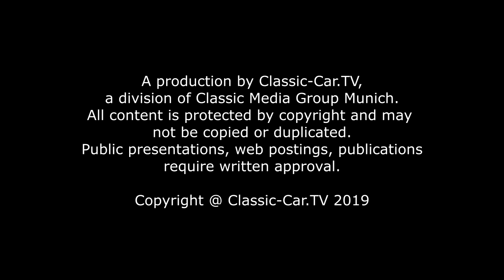Rolls Royce Phantom I Barker Boattail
Im Rolls Royce Werk wurden zumeist nur die Chassis ausgeliefert und die Karosserien bei entsprechenden Karosserie-Firmen in Auftrag gegeben. So auch bei dem hier gezeigten Modell, einem exakten Nachbau des Rolls Royce Phantom I, der 1925 von einem in London arbeitenden Adeligen bei Barker in Auftrag gegeben wurde. Die offene Boattail Karosserie, so genannt wegen bootartig zulaufenden Hecks, wurde 1926 bei Barker Coachbuilding in London fertig gestellt.